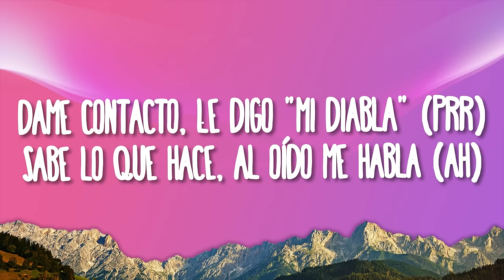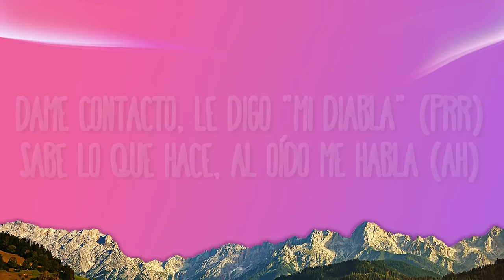Young Miko - Riri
(Letra):
[Coro]
Dame contacto, le digo "mi diabla" (Prr)
Sabe lo que hace, al oído me habla (Ah)
Le toco su cuerpo, eso es lo que ella ama (You know it)
Y prende la webcam cuando está en su cama (Jaja)

[Refrán]
Bebecita (Uh), tú solo indica (Uh)
Un corazón emoji yo sé que significa
Ella se va viral en IG cuando publica (Uh)
Me dijo que sus captions siempre me los dedica, ah

[Verso 1]
Ella se enrola varios siempre está on demon time (Demon time), ah
Cuando llama la calle la baby no da decline (Prr, prr)
Pa' ver su contеnido tienes que pagar еl prime (Ching)
Carita de revista y la ropa de design (Oh my God)

[Pre-Coro]
Yo le enseño how to dougie
All my bitches bad, all my bitches yummy
La baby trabaja, she's all about her money
Sabe que está ricota sabe que es una mami

[Coro]
Da-Da-Dame contacto, le digo "mi diabla" (Prr)

[Verso 2]
Par de Phillies en la cartera, negro es el Panamera (uh)
La baby es exclusiva, no anda con cualquiera (Mmm)
Tiene par de pesitos, se compra lo que ella quiera
Ropita de marca, Carolina Herrera (Ah)

[Refrán]
Bebecita, tú solo indica
Ella se va viral en IG cuando publica

[Outro]
Dame contacto
Dame contacto
Dame contacto
Dame contacto